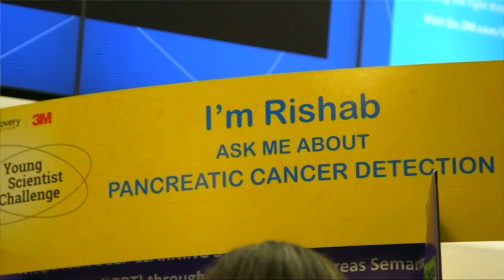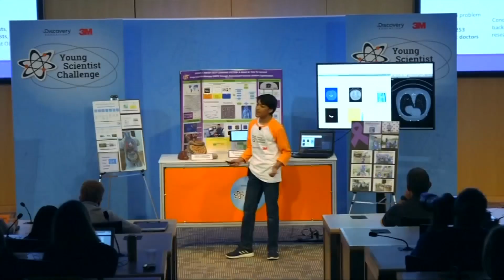13-jähriger kämpft mit K.I. gegen Krebs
Durch seinen Bruder und einen Todesfall im Bekanntenkreis ist der 13-jährige Rishab Jain aus den Vereinigten Staaten auf die Risiken des Bauchspeicheldrüsenkrebs aufmerksam geworden. Dagegen will er vorgehen – zusammen mit einem auf künstlicher Intelligenz basierenden Algorithmus.